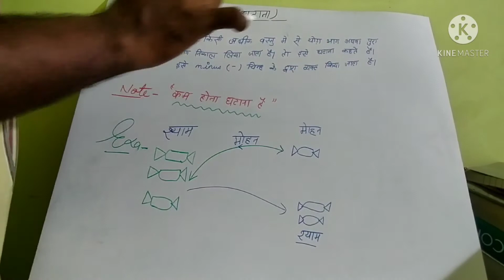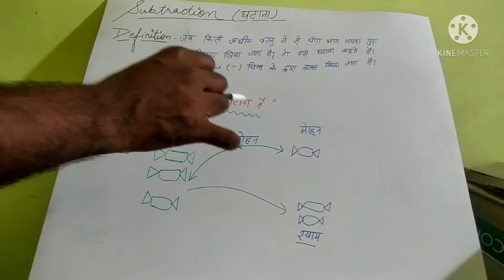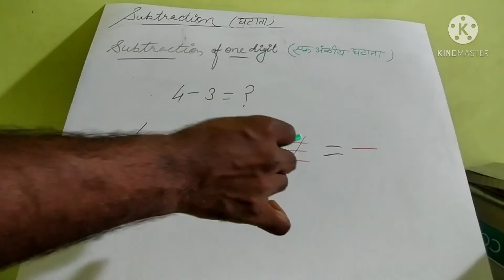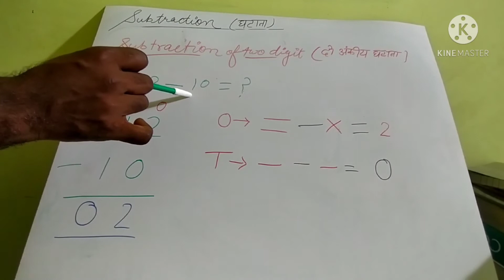घटाना||घटाना के नियम||subtraction||Rules of subtraction #06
Hello
         Dear students myself Ajay Singh

About-विद्यार्थी हित को ध्यान में रखते हुएYASH GROUP OF INSTITUTIONके यूं ट्यूब चैनल पर प्रतिदिन प्रतियोगिता एवं बोर्ड सम्बंधित विषयों के टापिक्स के विडियो उपलब्ध होते रहेंगे।YASH GROUP OF INSTITUTIONका प्रयास रहेगा कि आप सभी के उम्मीदों पर खरा उतरे और दिन प्रतिदिन आप सभी तक अच्छा से अच्छा पाठ्य सामाग्री उपलब्ध कराते रहे । आपके स्नेह, कमेन्ट एवं व्यूज देखकर हमें ताकत मिलती है ।हमें पूरा विश्वास है कि YASH GROUP OF INSTITUTION चैनल आप सभी के लिए एक बेहतरीन प्लेटफार्म सिद्ध होगा ।तो जुड़े रहिए हमारे चैनल के साथ एवं अपने ज्ञान को बढ़ाते रहिए ऐसे हि नये अपडेट एवं विडियो पाने के लिए चैनल को सब्सक्राइब एवं बेल आइकन को दबाना ना भूलें।
धन्यवाद (YASH GROUP OF INSTITUTION)

intended

All rights to above music label All
owner

purpose such as criticism,
comment,news, reporting, teaching,
is a use permitted by copyright
status that might otherwise be
infringement .Non profit-educational

अस्वीकरण

उपरोक्त संगीत लेबल के सभी अधिकार संबंधित स्वामी के लिए सभी अधिकार सुरक्षित